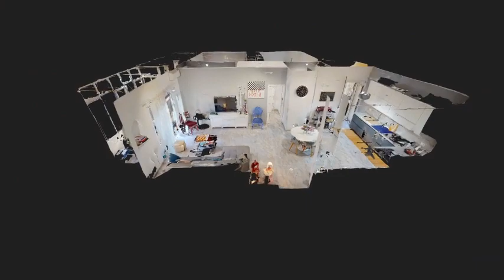Via San Domenico SHORT INTRO